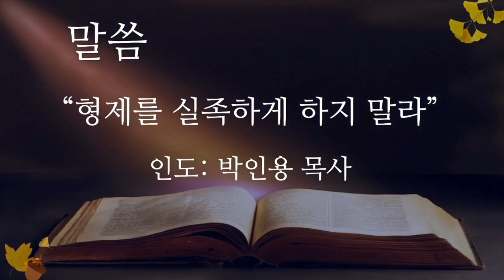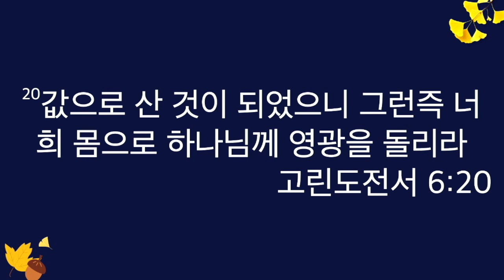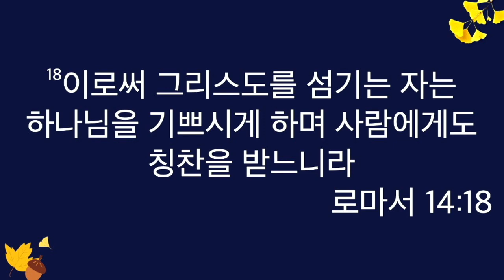231115수 원포인트큐티 "형제를 실족하게 하지 말라" 로마서14:13-18 박인용목사